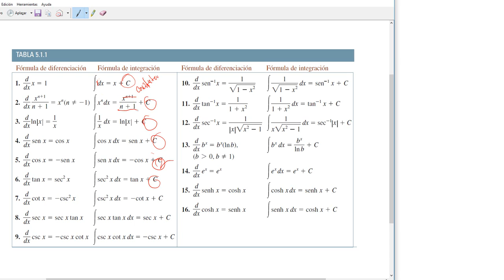Integrales Básicas - Algebraicas - 5 ejemplos resueltos #1